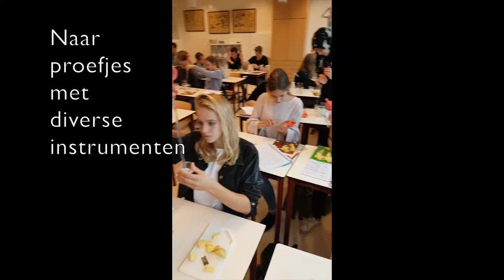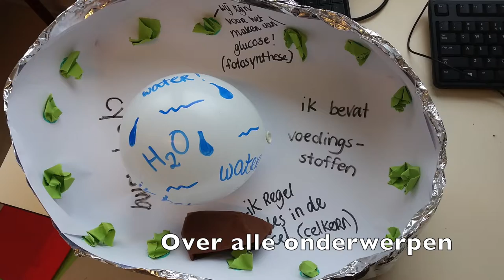Wetenschap op het Comenius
Korte promo van wetenschap op het Comenius College in Hilversum